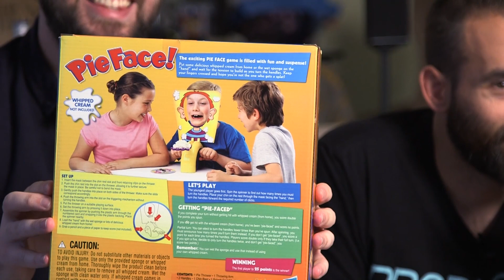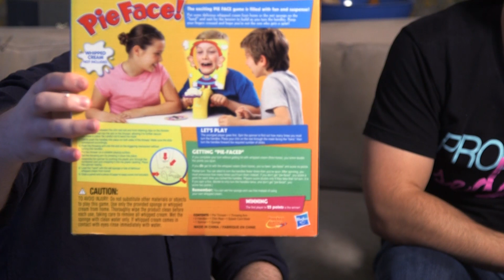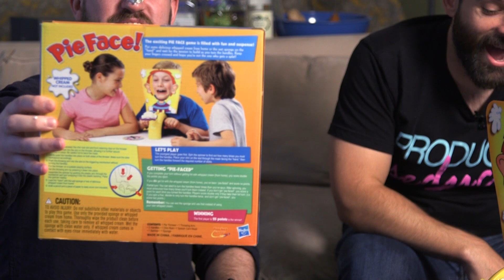Let’s Play Pie in the Face – Kinda Funny Plays